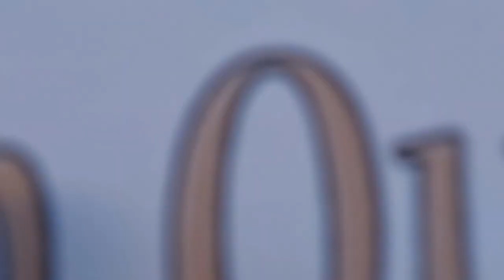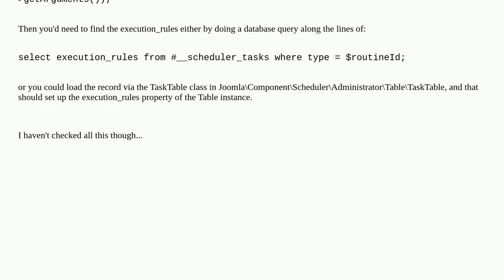Joomla: Scheduled Task - Plugin to use Rules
Scheduled Task - Plugin to use Rules

A special thanks goes out to the community

  joomla-5.x task plugin-events